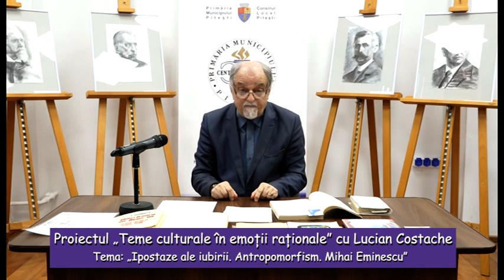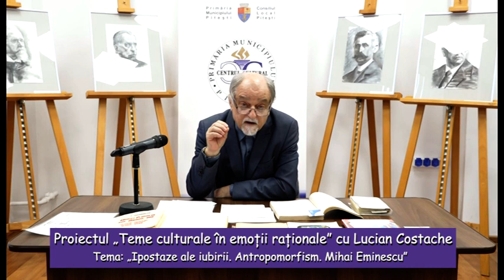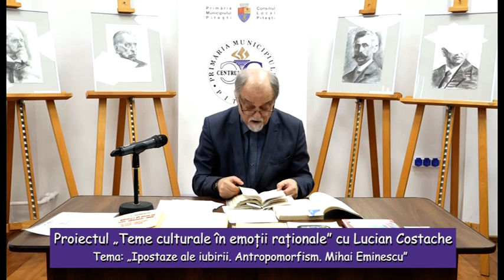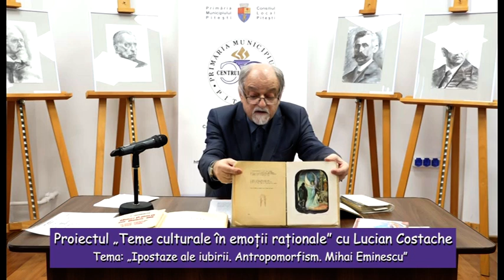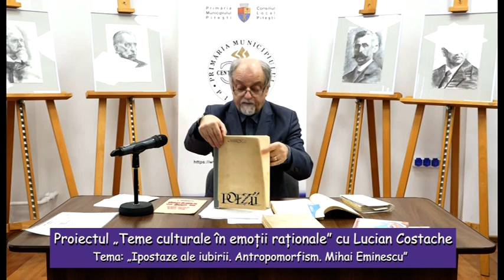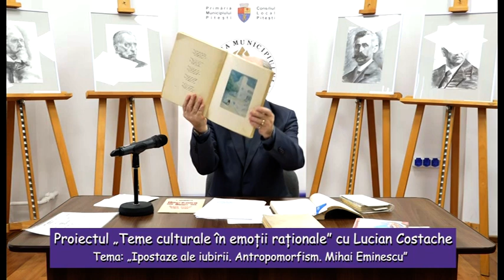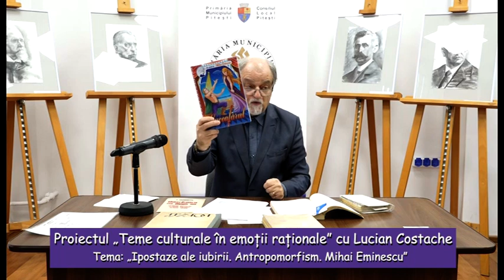Proiectul „Teme culturale în emoții raționale” cu Lucian Costache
Proiectul „Teme culturale în emoții raționale” cu Lucian Costache - Ipostaze ale iubirii. Antropomorfism. Mihai Eminescu